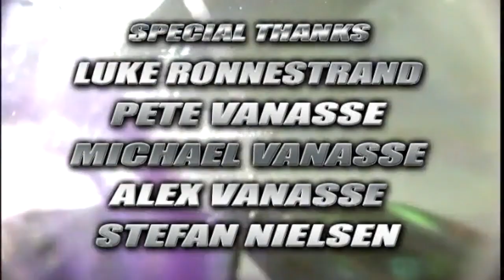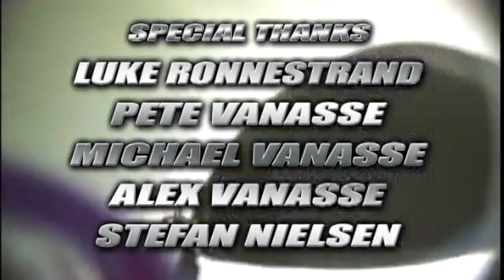Perfect Timing: Mood Swing Muskies | Musky Mayhem